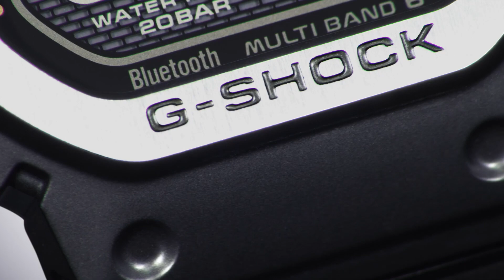Egy menő CASIO G-SHOCK Premium Solar okostelefon kapcsolattal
200m vízállóság, környezetbarát solar szerkezet, LED világítás, bluetooth okostelefon kapcsolat, rengeteg multi-funkció és a G-SHOCK modellekre jellemző fokozott ütésállóság.

Látogass el weboldalunkra! ww.wmark.hu

Élőben is megnézheted az órákat bemutatótermünkben időpont egyeztetéssel a BUDAPEST, Bartók Béla út 99. címen.